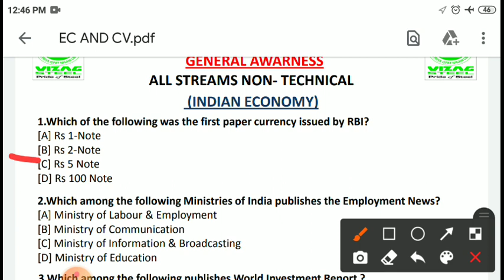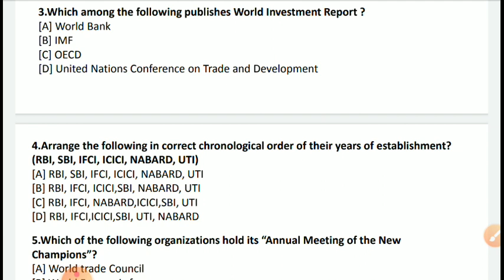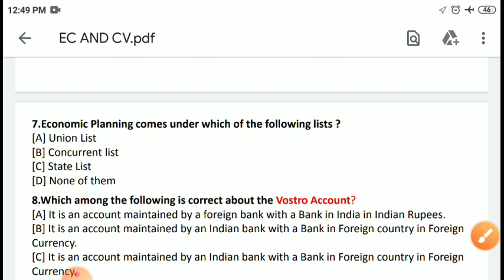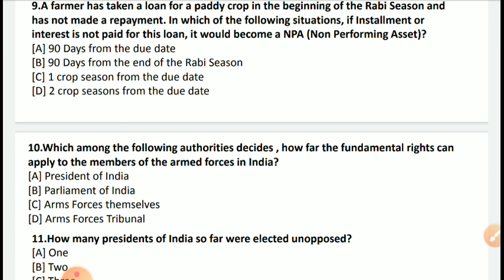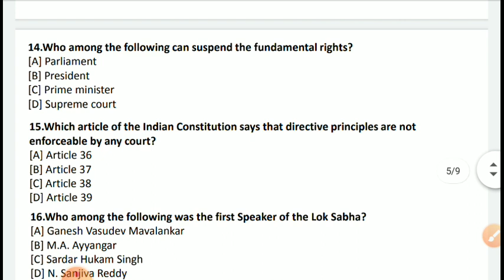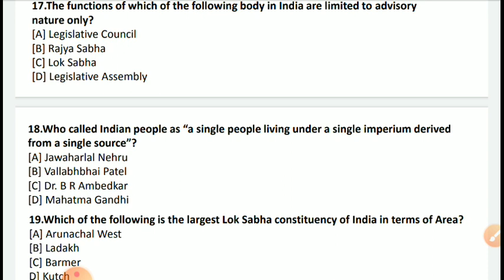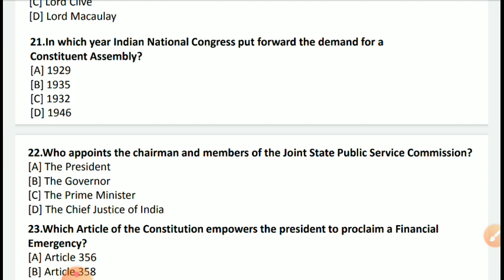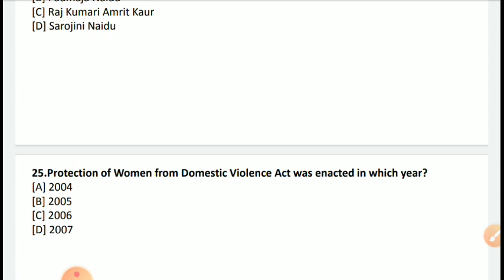Vizag Steel Management Trainee || Indian Economy & Indian Polity|| Venkat Mighty Techs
Vizag Steel Management Trainee || Important Current Affairs || Venkat Mighty Techs ||

...thank u ..
It is our official youtube channel : venkat mighty techs competitive library means a latest govt jobs information for technical and non technical knowledge sharing for viewers .

TEST SERIES